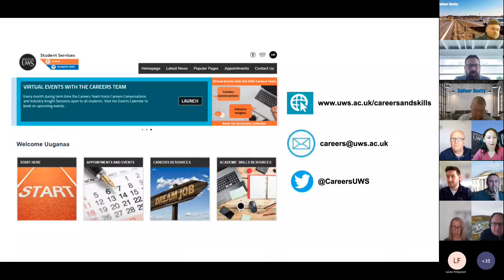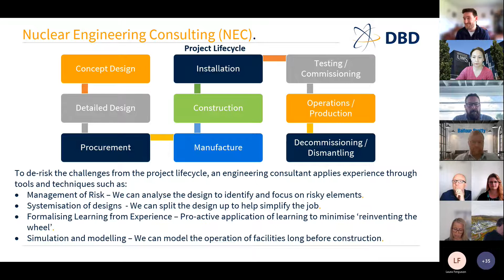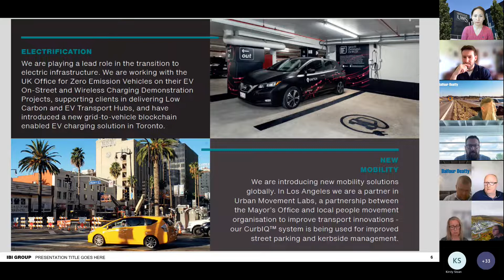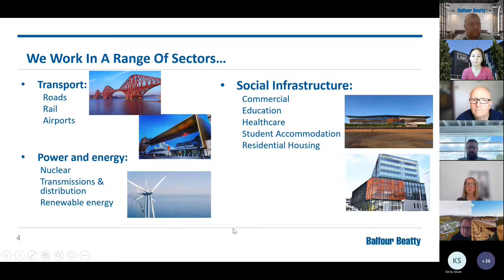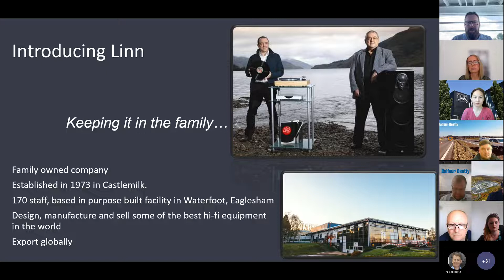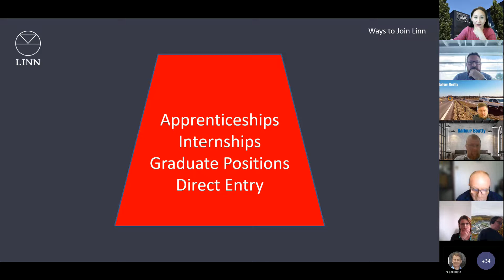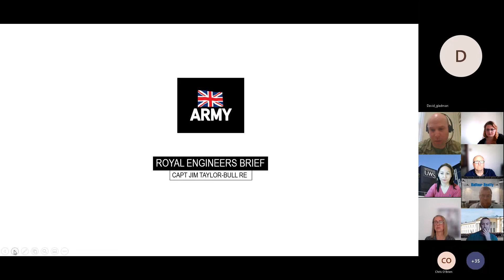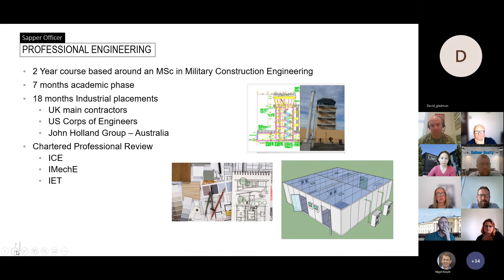Careers in Engineering Event Part 1 Recording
Careers in Engineering event. Employers include Balfour Beatty, DBD International, Linn Products, IBI Group, Mabbett, Mott Macdonald and the British Army.